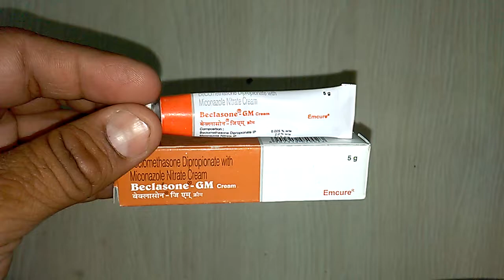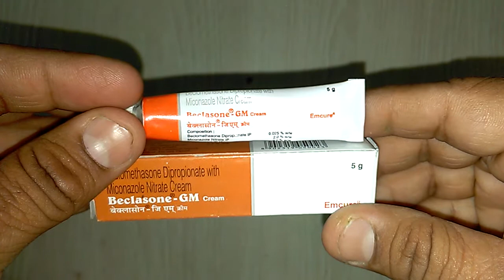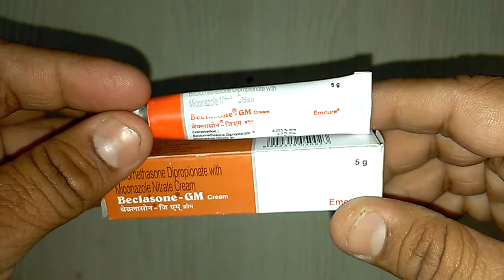Beclasone-GM Cream review सबसे सस्ती अचूक और असरदार एंटी फंगल क्रीम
Beclometasone dipropionate or beclomethasone dipropionate, also referred to as beclometasone, is a potent glucocorticoid steroid. Use of Beclasone-GM from Emcure
Betamethasone का इस्तेमाल एलर्जिक विकार, गंभीर एलर्जी की प्रतिक्रिया,  त्वचा संबंधी विकार के इलाज में किया जाता है।
Miconazole का इस्तेमाल कवकीय संक्रमण में किया जाता है onlinemedicine,medicine,ayurveda,ayurved ,Ayurvedic Instagram id vijaylahore4262